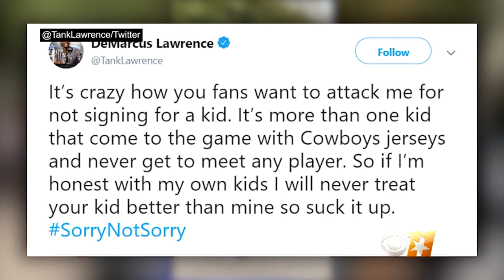Cowboys' DeMarcus Lawrence Faces Criticism For Not Giving Autograph To Child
Dallas Cowboys defensive end DeMarcus Lawrence didn't hold back in his response to criticism he received on social media for not giving an autograph to a child after the team's win on Sunday. Katie Johnston reports.